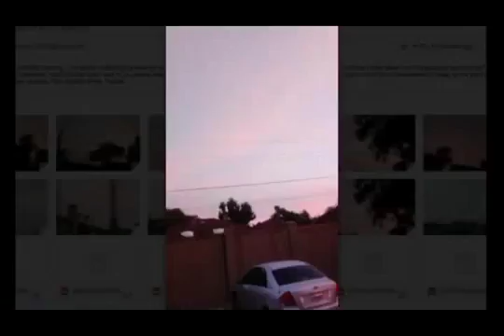Time will help public awareness!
Planet X Nibiru updated! Time will help public awareness!

my friend kyle studied abroad in australia This video is being managed exclusively by Newsflare. To use this video for broadcast or in a commercial player go to: .

Nibiru secrets from the universe are approaching the solar system! Secret Nibiru

Here is a playlist containing all of the free documentaries we recommend for raising awareness of the global situation and grasping the big picture. Are there any others you think should be.